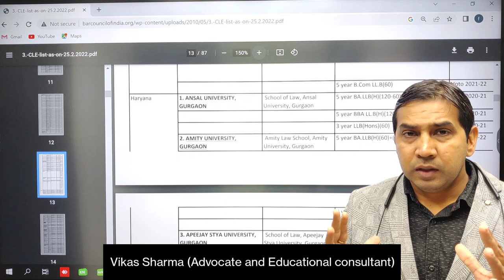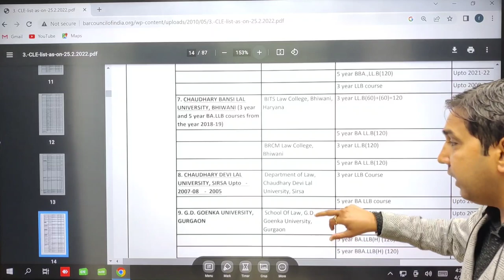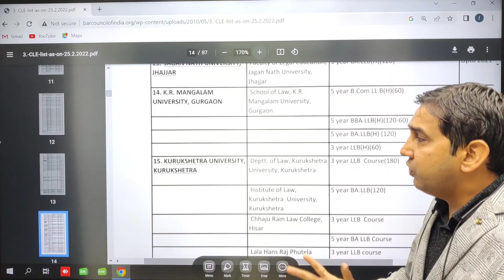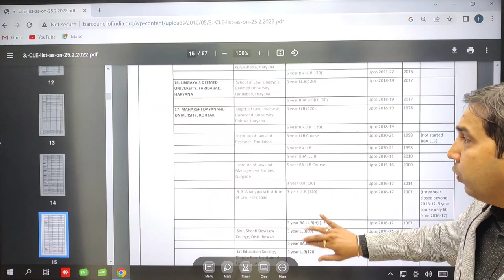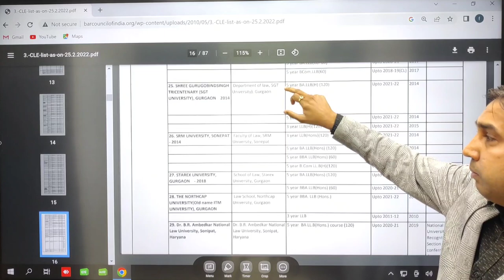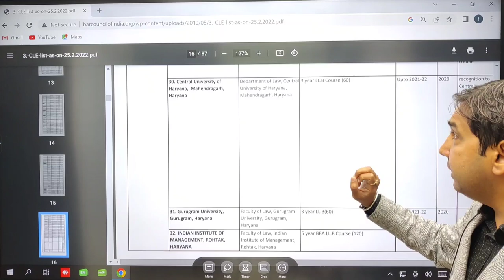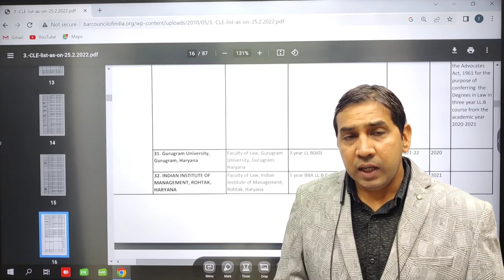BEST LAW COLLEGE/UNIVERSITIES in Haryana! Top law colleges and universities in Haryana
law colleges in Haryana
best law UNIVERSITIES in Haryana
nlu sonipat
top law UNIVERSITIES
best law UNIVERSITIES in ncr
best law colleges near Delhi
law from MDU
law from kuk
law from nlu sonipat
llb from MDU Rohtak
bballb from MDU Rohtak
ballb from MDU Rohtak
ballb from kuk
bballb from kuk
llb from CRSU
law from crsu jind
ballb from crsu
ballb admission 2023
llb admission 2023
llb 2023 in Haryana
ballb 2023 admission in Haryana
gju_hisar llb admission
llb from gju Hisar
gju llb admission 2023
kuk llb admission 2023